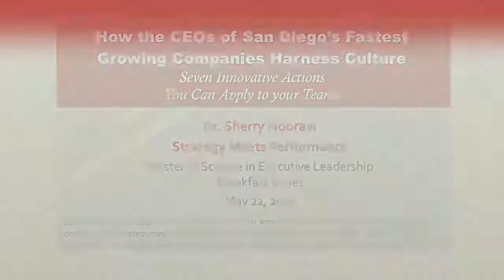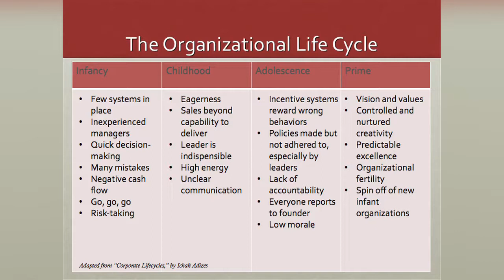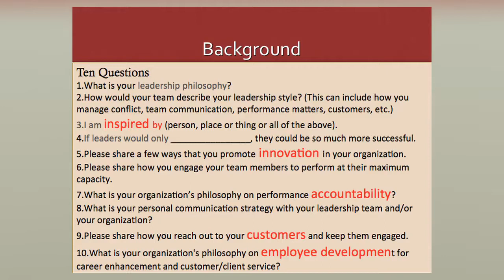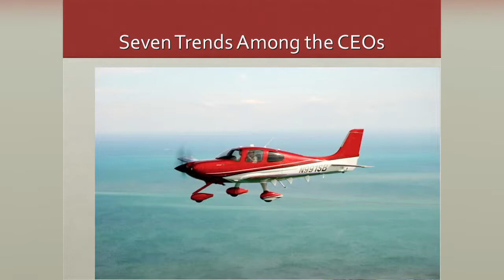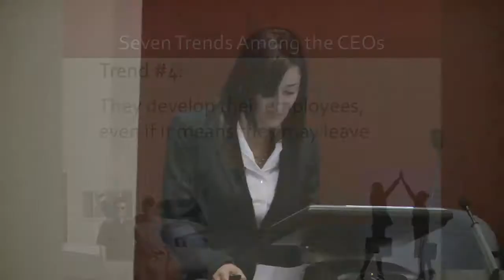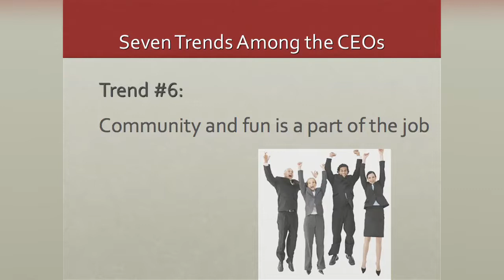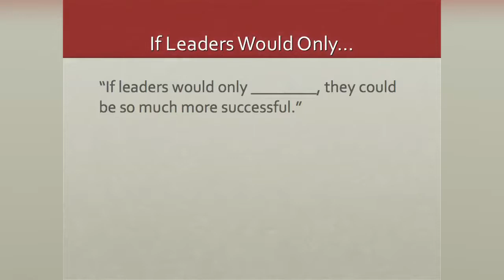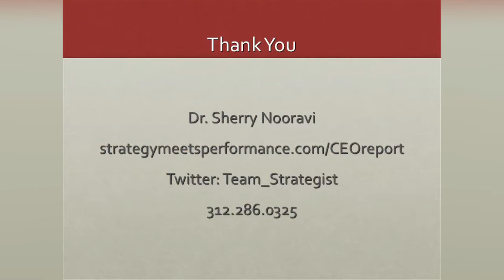How the CEOs of San Diego's Fastest Growing Companies Harness the Power of Culture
An exciting and thought-provoking talk by organizational psychologist Dr. Sherry Nooravi, who will share the results of her research on the best practices of the CEOs of San Diego's fastest growing companies, as identified by the San Diego Business Journal.

Will Dryden and Brian Rott, two of the top 20 CEOs on the list, participate in her presentation.  Dr. Nooravi shares seven ways the CEOs she interviewed harness the power of culture in their organizations to help them produce tremendous growth in a short period of time. You will find what you learn about their approach to culture, innovation, communication, employee development and customer service inspiring and applicable for every organization.